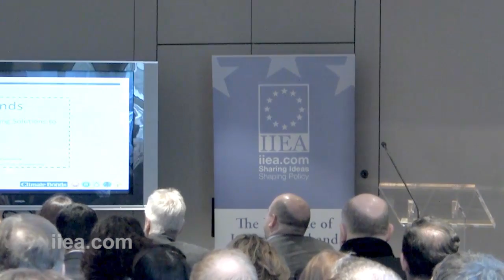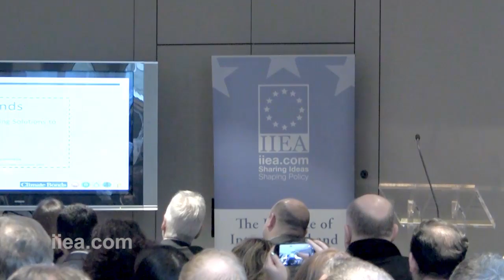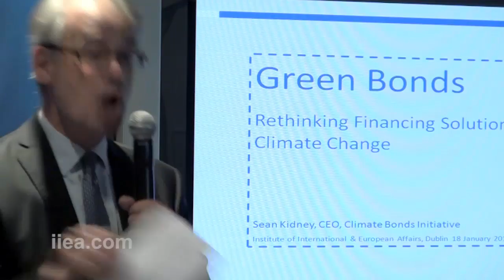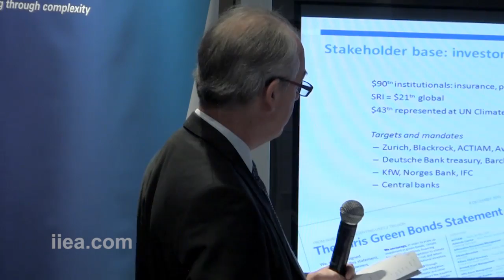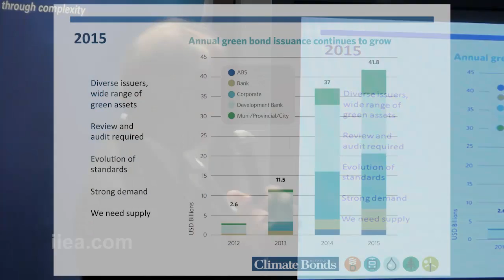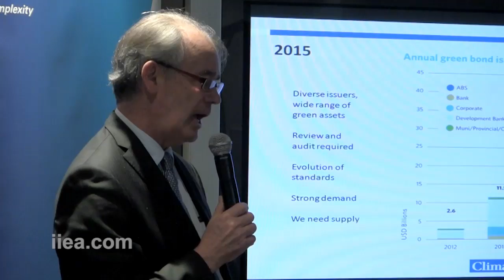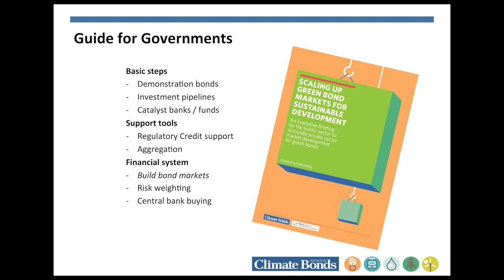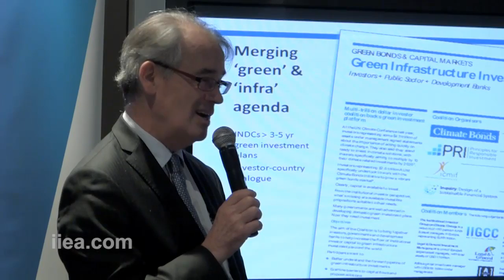Sean Kidney - Green Bonds: Rethinking the Financing Solutions for Climate Change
19 January 2016 -

About the Speech:

The green bond market is emerging rapidly as an instrument for investors to channel resources into environmentally friendly projects. According to Environmental Finance over $40 billion in green bonds were issued in 2015. In this address, Sean Kidney, who is at the forefront of this emerging market, considered the potential of green bond financing as a means to tackle the climate problem, renew aging infrastructure and create an economically viable future. He also discussed the outcome of COP 21 and how green bonds can help to realise the commitments made in Paris.

Please note that this event will take place in the ISI Centre Office, DDDA Building, Custom House Quay, Dublin 1. Click here for directions

This event is supported by the ISI Centre’s Sustainability Skillnet.

      Sustainability skillnet

About the Speaker:

Sean Kidney is the CEO of the Climate Bonds Initiative, an international NGO working to mobilise debt capital markets for climate solutions. In this role he has overseen projects including a green bond definitions and certification scheme with $34 trillion of assets represented on its Board; a Green Infrastructure Investment Coalition; and a collaboration with the Chinese central bank’s green finance task force on how to grow green bonds in China. Mr. Kidney holds an Irish passport and is also a Consultant on Green Bonds to the United Nations Secretary General.